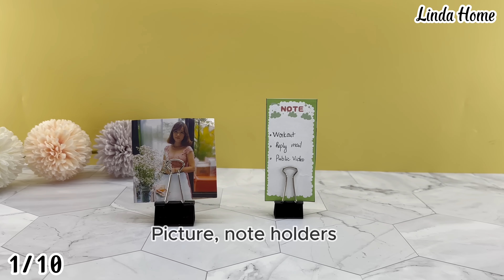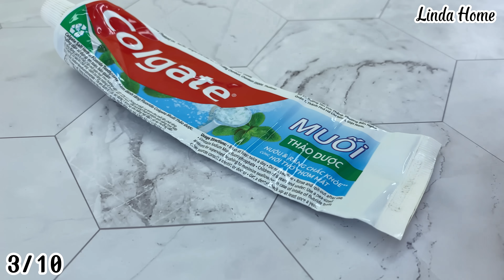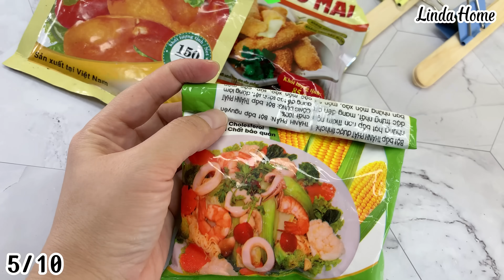10 Amazing Hacks With Binder Clips That Are Really Useful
Hello everyone!  You are watching video "10 Amazing Hacks With Binder Clips That Are Really Useful"
On Linda Home channel,  l shares life tips and tricks and useful life hacks to make your daily chores easier. Hope it can solve the problems of your life.
© Copyright by Linda Home ☞ Do not Reup